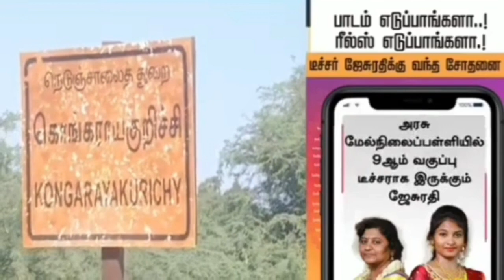குடும்பத்தோடு -கும்மி அடிக்கும் லூட்டி | ரீல்ஸ் வாழ்க்கை|| ரியல் ஆனது எப்படி..?